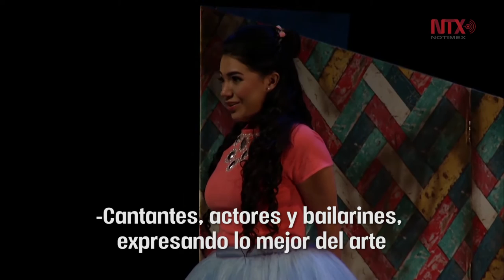"La ópera es puro cuento y el ballet también" arte interdisciplinario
El programa "La ópera es puro cuento... y el ballet también" en el CENART presenta coreografías de la literatura operística y dancística de todos los tiempos